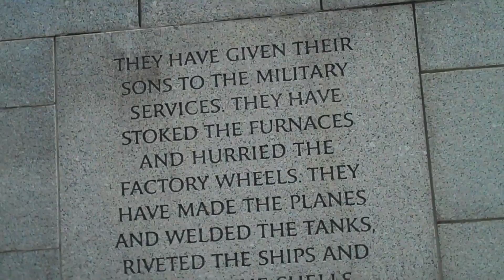Spsuperstar Visits The White House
I went to Washington DC for the first time with my mom a week before the 4th of July weekend.